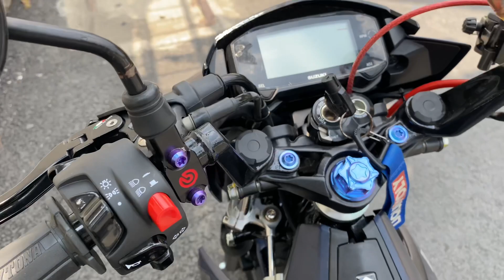Suzuki Raider Fi dọn keng | Độ xe tới nóc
Lâu lâu mới độ được em Satria Suzuki Raider Fi tới nóc
Ohlin, brembo, galfer, frando, TWM.
Anh em thưởng thức nhé
Links mua hàng cao cấp:
Ttracing.net

𝙋𝙝𝙪̣ 𝙩𝙪̀𝙣𝙜 𝙣𝙝𝙖̣̂𝙥 𝙠𝙝𝙖̂̉𝙪 𝙏𝙧𝙤̣𝙣𝙜 𝙏𝙞́𝙣

Cung cấp phụ tùng chính hãng Suzuki Satria Fi Raider Fi.
Phụ tùng Honda_Winner ( X ) Honda Sonic ...
Nhận lắp ráp căn chỉnh chuẩn tại shop. Bảo hành chu đáo trách nhiệm.

Phân phối pô độ, cổ pô TTR, WRX, Yoshimura.
CHIẾT KHẤU ĐẠI LÝ, KHÁCH SỈ KHÁCH THỢ.

𝐂𝐎̛ 𝐇𝐎̣̂𝐈 𝐇𝐎̛̣𝐏 𝐓𝐀́𝐂 𝐊𝐈𝐍𝐇 𝐃𝐎𝐀𝐍𝐇
𝐇𝐎̛̣𝐏 𝐓𝐀́𝐂 𝐌𝐎̛̉ 𝐂𝐇𝐈 𝐍𝐇𝐀́𝐍𝐇, Đ𝐀̣𝐈 𝐋𝐘́ 𝐓𝐑𝐄̂𝐍 𝐓𝐎𝐀̀𝐍 𝐐𝐔𝐎̂́𝐂. 𝐇𝐨𝐭𝐥𝐢𝐧𝐞 𝐭𝐮̛ 𝐯𝐚̂́𝐧: 𝟎𝟗𝟑𝟏 𝟗𝟔 𝟔𝟗 𝟗𝟔

Trọng Tín Shop _ 155/32 (155/8B)  Xô Viết Nghệ Tĩnh, P17, Bình Thạnh, HCM.
Chuyên cung cấp phụ tùng chính hãng cho Suzuki Raider Satria Honda Sonic Honda Winner .đồ độ chính hãng!
Bản đồ đến Phụ Tùng Suzuki Trọng Tín!